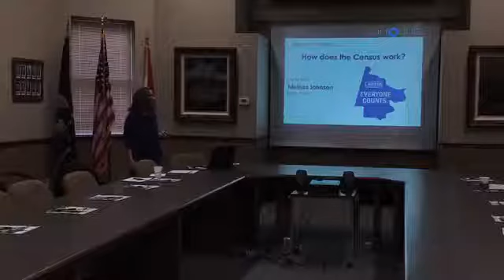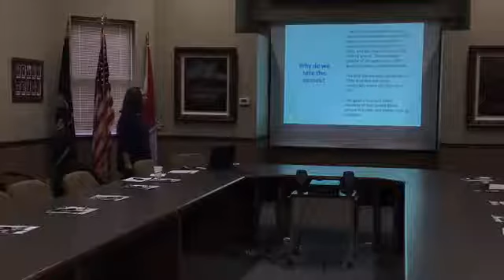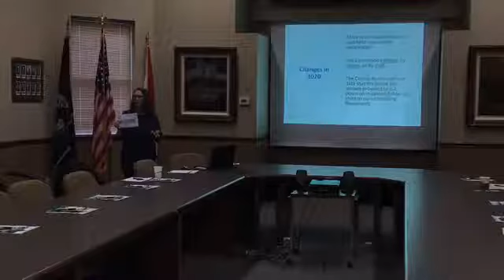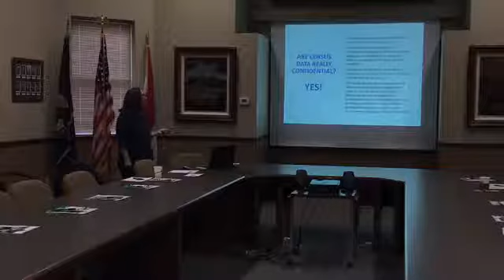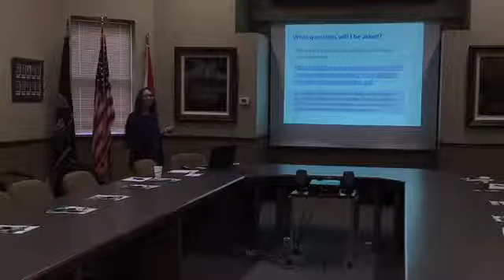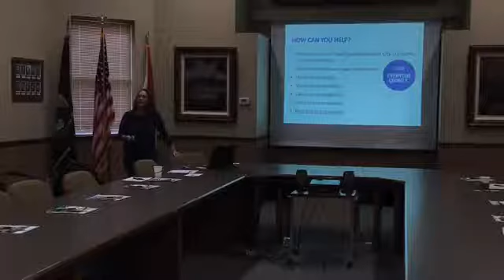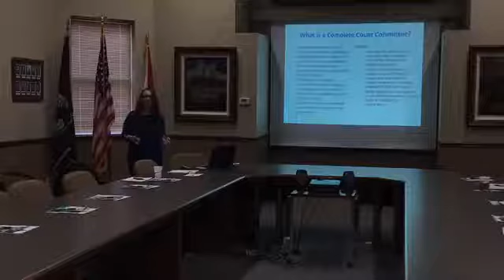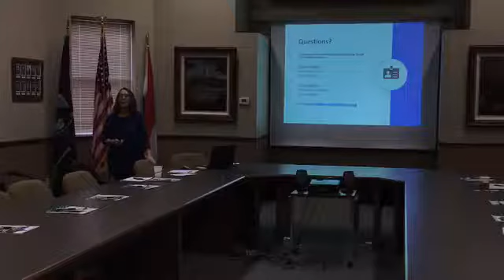How Does the Census Work?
Speaker: Melissa Johnson, County of Cole

What do you need to know about the 2020 Census? We are excited to find out during today's Friday Coffee presentation. Friday Coffee is held on the second Friday of every month at the Chamber as a free benefit of membership.